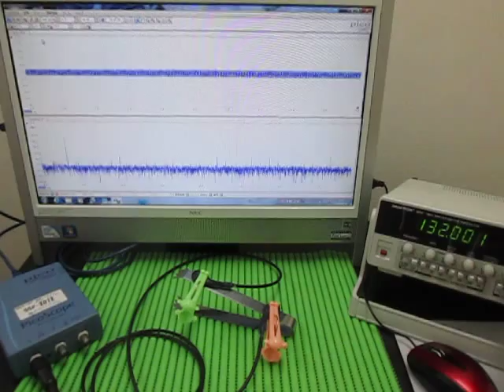対象物の音響特性 Acoustic properties of the object